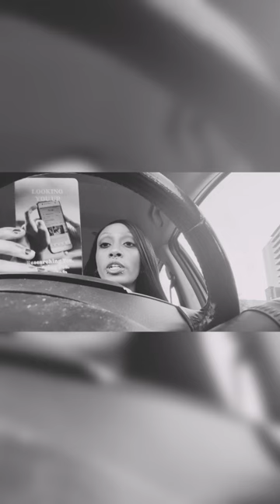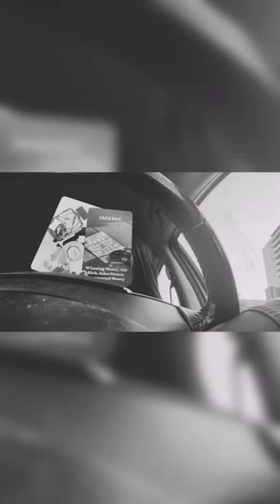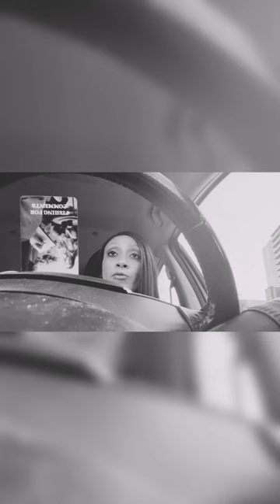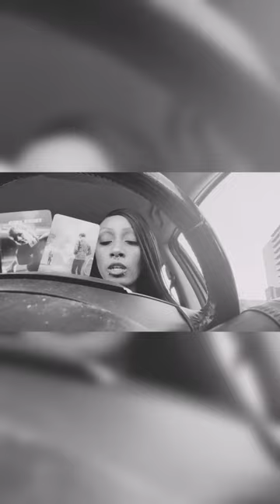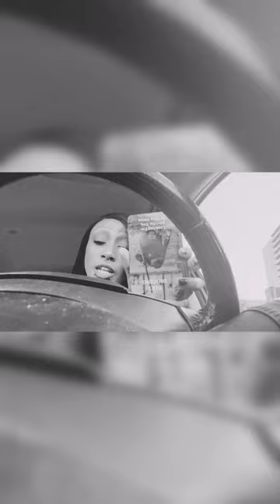The Race This Person Was In With You, Ended In You Crossing The Finish Line First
🌸To Book A Tarot Reading/Reiki Session With Me🌸

It is not obligated, but much appreciated 😊

Hello, my name is Lady Se7en.  I am a Psychic Medium, Reiki Master, Spiritual Advisor, and Tarot Reader, and Shaman. I’ve gone through my first initial spiritual awakening back in 2008. I’ve been providing guidance, advice, and have been mentoring others with my gifts since I was a child; and I was pushed by spirit to in turn use these gifts to help others on a bigger scale. This is a passion of mine, and I really enjoy guiding and helping others through their journeys/best way possible. I also create my videos to be able to provide guidance, advice, clarity, upliftment for those who are in need of such. This channel is also a safe place to create/provide healing, knowledge, and to deepen your connection with spirit

I will incorporate these cards into readings for you. Also, it would help me to create some interesting/enjoyable topics for future readings. Know that you are not obligated, but it does help.